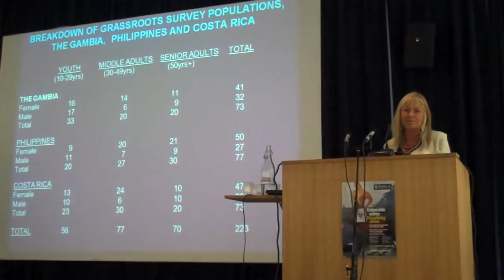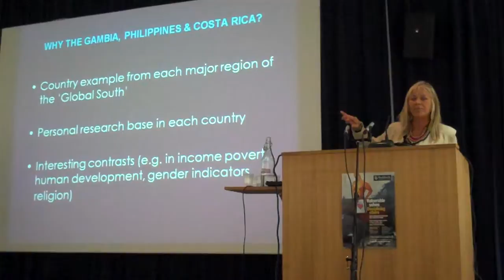Sylvia Chant, Birkbeck First Annual Development Lecture, 26 May 2011, 5